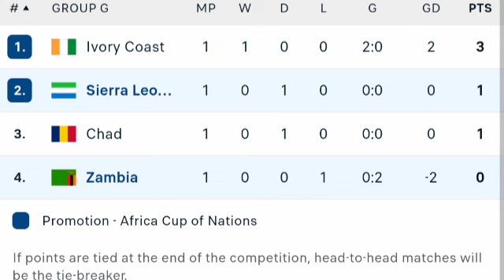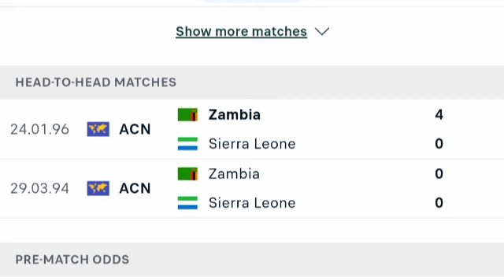🔴 LIVE: Zambia vs Sierra Leone | 2025 AFCON Qualifiers: Live Match Updates - Group Stage